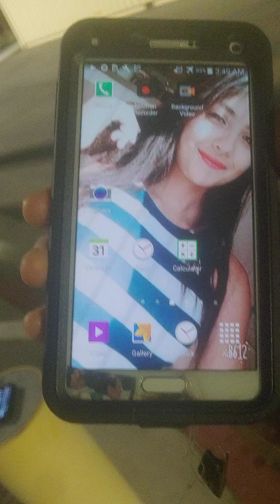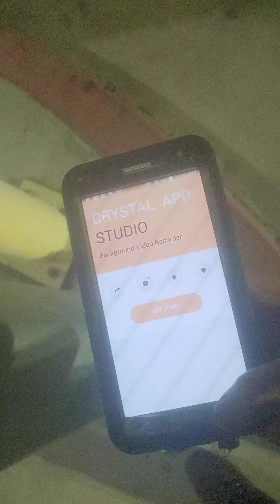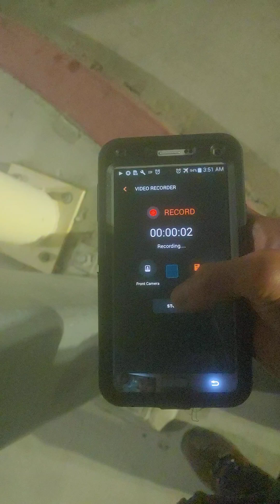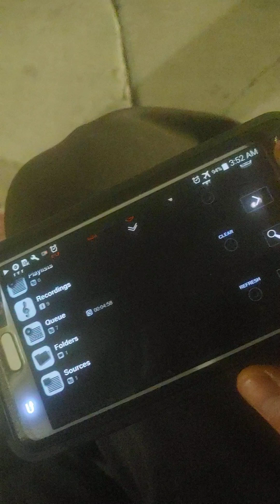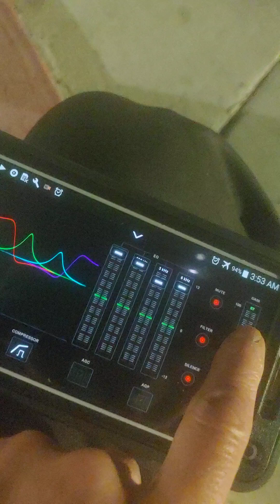connect ing videos via 1 audio for black + white fright box